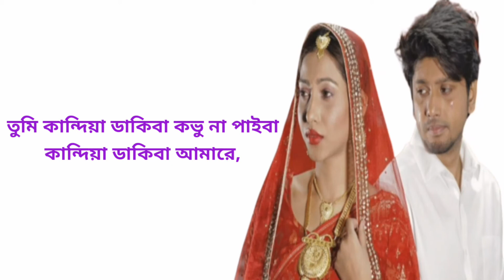Lal Sari Poriya Konna | Shohag | Bangla Lyrics Song | Alim Music Media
Song: Lal Sari Poriya Konna
Singer: Shohag
Lyrics: Rejaul Hossain